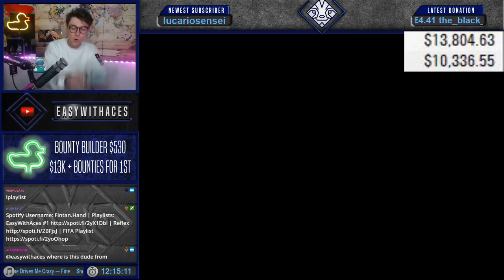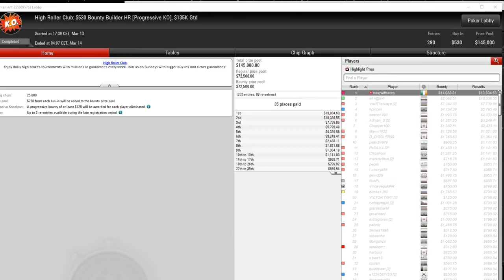STREAMER WINS $35,000 IN ONE HAND, BEST POKER HANDS AND PLAYS OF THE WEEK (10/03/2019) #2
Best Poker moments of the week